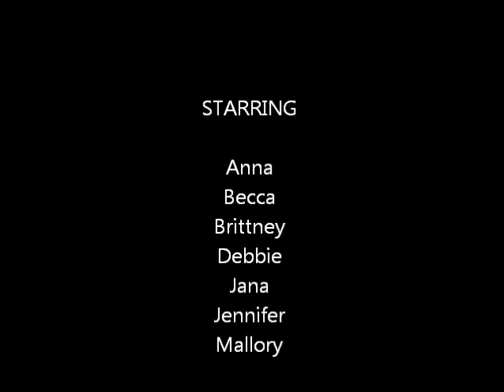Quelf Night Highlights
A group of us got together and played "Quelf."  It kind of looks like a promotion for the game.  I guess it kind of is.  It's a fun game!